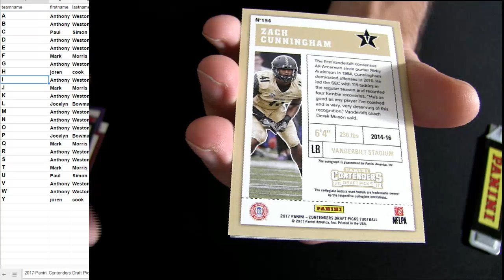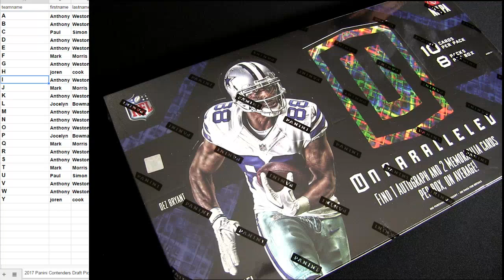17 Contenders Draft Pack #64